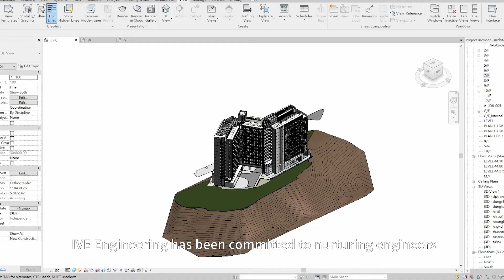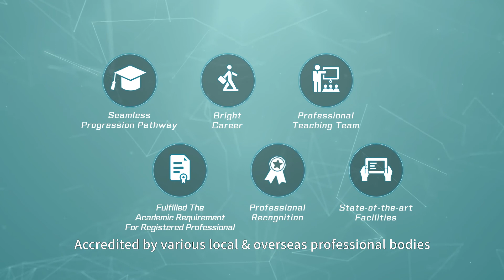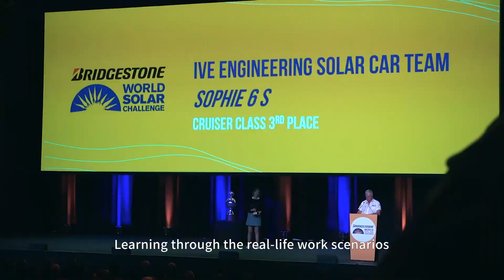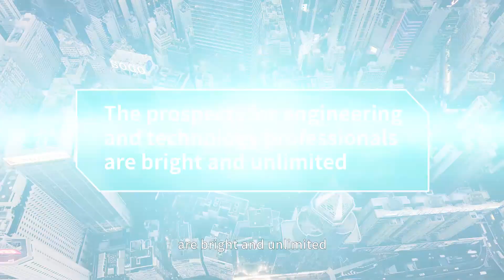IVE Engineering Seize the Opportunities of the Smart City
獲取IVE工程課程詳細資訊，請瀏覽IVE工程網站：
For more details on IVE Engineering programmes, please visit our